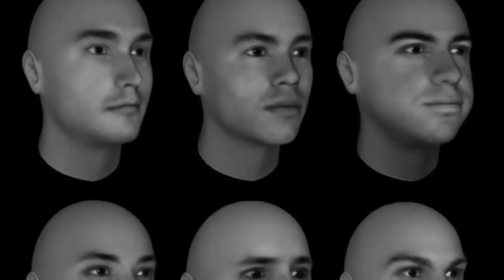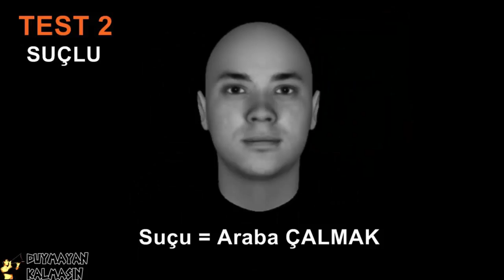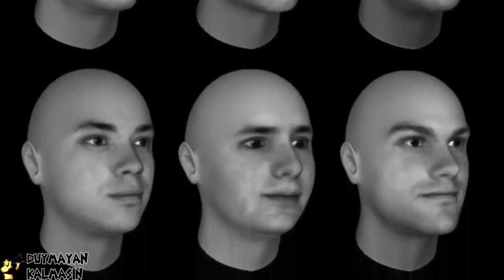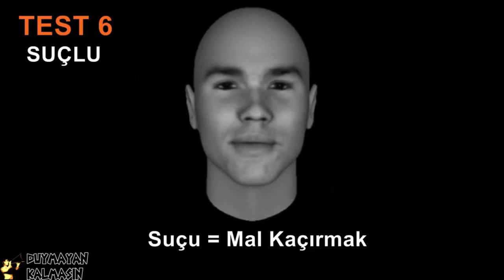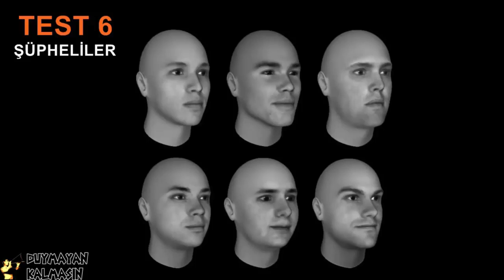DUYMAYAN KALMASIN YÜZ TANIMA YETENEĞİN VARMI TEST ET!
Test : Psikopat Olup Olmadığınızı Öğrenin | NE GÖRÜYORSUN? . Duymayan Kalmasın ! ·İzlediğin için teşekkürler . Sende Aramıza katılmak için linke .